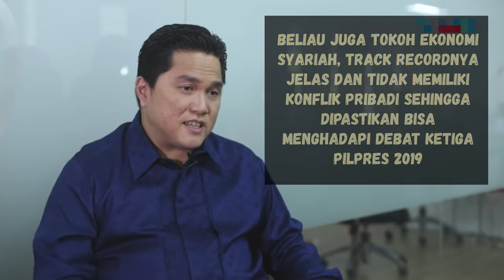Ma'ruf Amin siap hadapi debat ketiga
Ma'ruf Amin tampaknya siap 100% untuk menghadapi debat ketiga pilpres 2019. Hal ini juga diungkapkan Erick Thohir yang menyatakan pengalaman dan pengetahuan yang luas menjadi modal utama Ma'ruf Amin. Ma'ruf Amin pasti bisa.